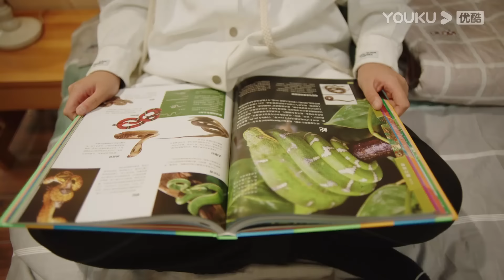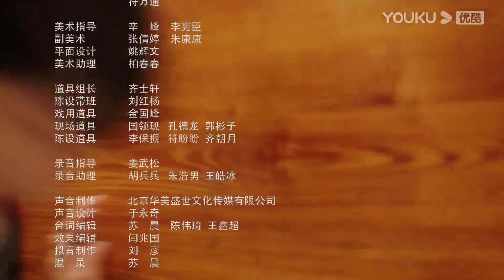【FULL】刘老根 第五部 Liu Lao Gen S5 EP29 | 赵本山/宋小宝/李静/杨树林 | 喜剧片 | 优酷华语剧场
★以下地区观看正片请移步优酷国际版APP：印度尼西亚, 新加坡, 泰国, 菲律宾, 越南，马来西亚，中国香港, 中国澳门，中国台湾。欢迎下载优酷国际版APP，不管您所处何地都能享受《刘老根 S5》全集多语种字幕噢，加入优酷国际版APP会员，更能抢先观看更多会员集数！

★非会员更新时间：每周四至周日18:00（UTC+8）更新1集
★主演：赵本山/宋小宝/李静/杨树林/闫学晶/程野/王小宝/孙小飞/小东北/李戈/张小飞/贺美玲
★集数：40集

【刘老根 第五部 Liu Lao Gen S5】在老根的农家小院里，话家常里短享岁月之欢。龙泉山庄依旧包罗万象，饮食男女、民间艺术，小小山庄里有百态人生！龙泉沟的大戏即将拉开帷幕。